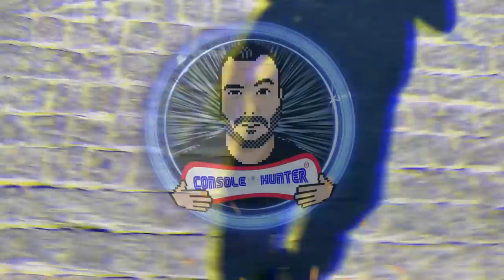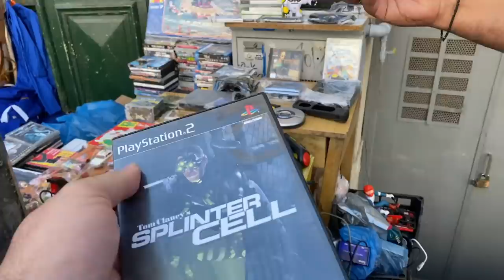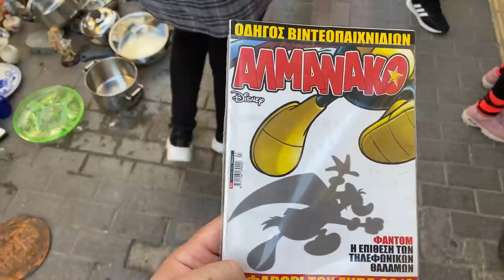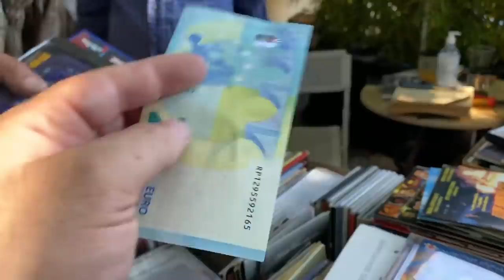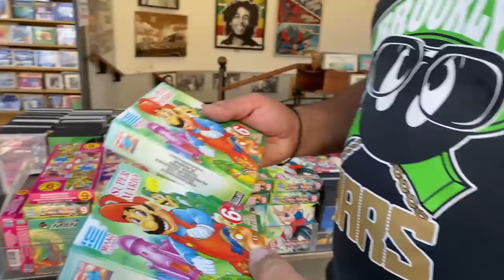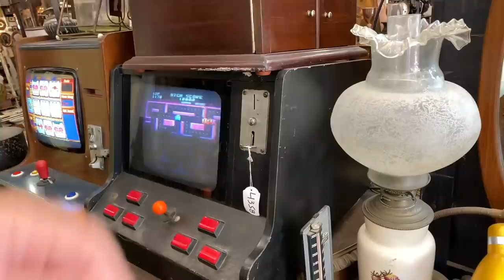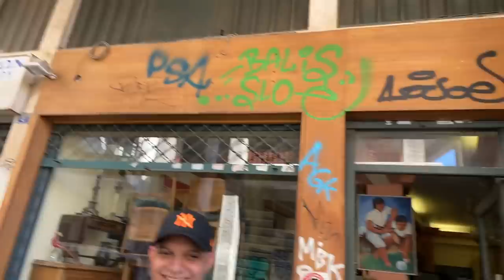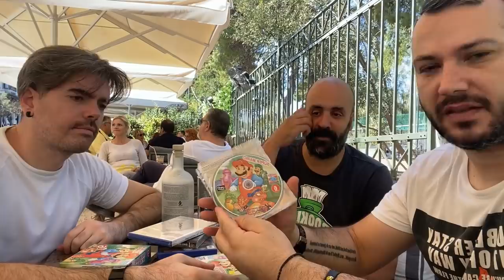Hunter Vlog #17 Console Hunting στο Μοναστηράκι vol 1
Παρέα με τους φίλους του καναλιού Θάνο και Βασίλη, κατεβήκαμε στο Μοναστηράκι, στο κέντρο της Αθήνας, για να βρούμε κονσόλες και video games σε πάγκους της αγοράς. Ένα επεισόδιο που ήθελα να κάνω αρκετό καιρό τώρα, είναι γεγονός. Τι λέτε, βρήκαμε τίποτα της προκοπής;

                                                           - GOPRO 4